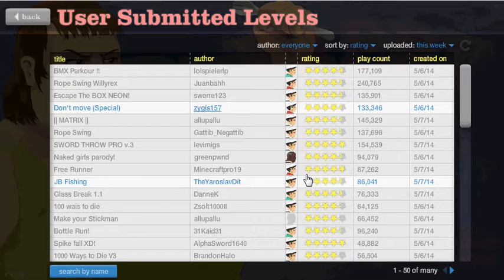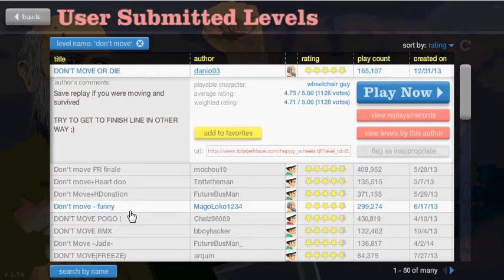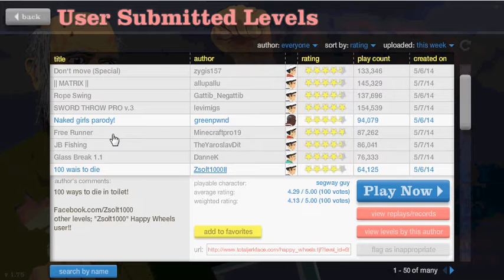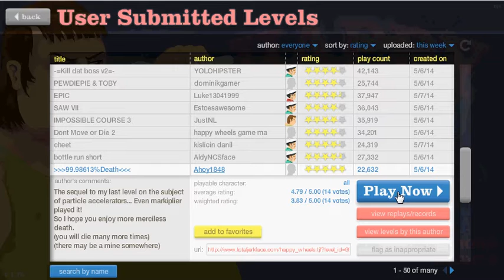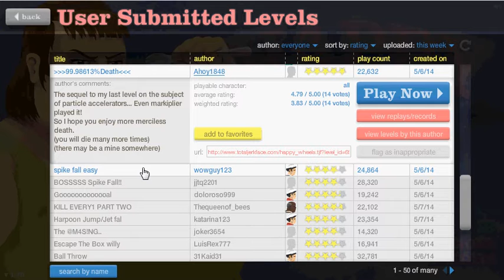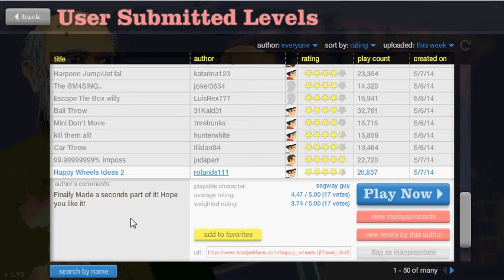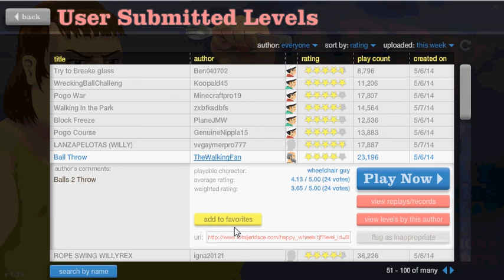Happy Wheels Ep. 2 Darn you Santa!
I play Happy Wheels, and Santa ruins my plans!